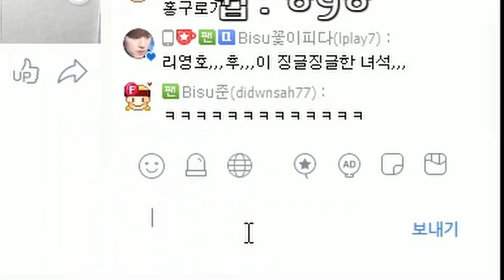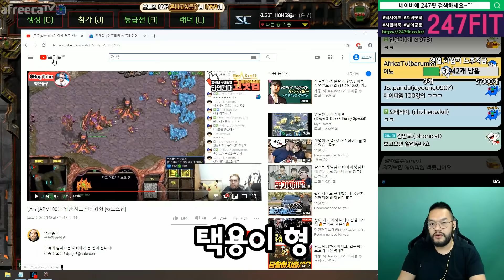저그전의 신 김택용 상대로 완벽한 경기를 하면 벌어지는 일